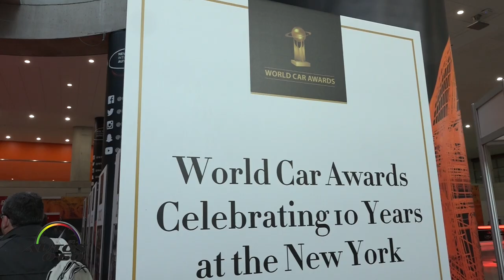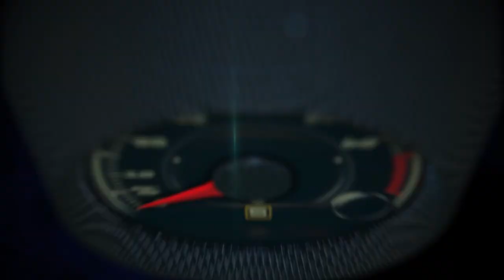2016 World Car of the Year Award Winners at the New York Auto Show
2016 World Car of the Year Award Winners at the New York Auto Show.

The MAZDA MX-5 was declared the 2016 World Car Design of the Year and the overol award as World Car of the Year 2016.

Also winners;  the BMW 7 SERIES was declared the 2016 World Luxury Car;  the AUDI R8 COUPE has been declared the 2016 World Performance Car and The TOYOTA MIRAI was declared the 2016 World Green Car.